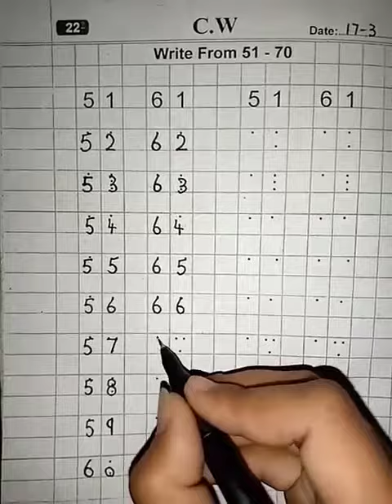Class Nursery : Mathematics : Counting in Numbers : 51- 70